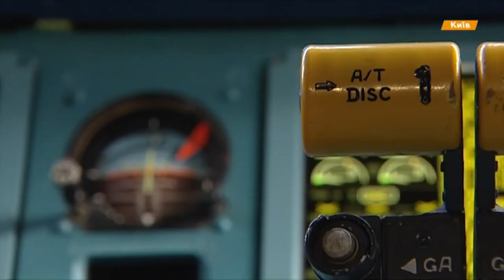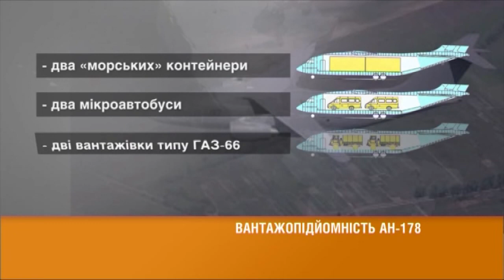Новейший грузовой Ан-178 покажут в Дубае - спецрепортаж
Уже в конце этой недели в Дубае стартует престижный авиасалон. Антонов традиционно принимает в нем участие, ведь в этом регионе давно знают и используют отечественные самолеты.

Уже наприкінці цього тижня у Дубаї стартує престижний авіасалон. Антонов традиційно бере в ньому участь, адже в цьому регіоні давно знають і використовують вітчизняні літаки.